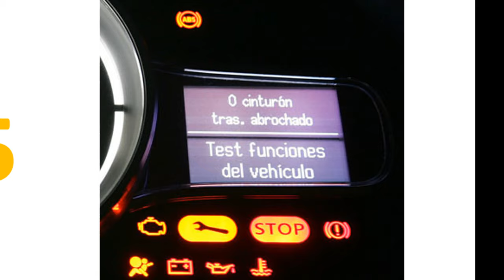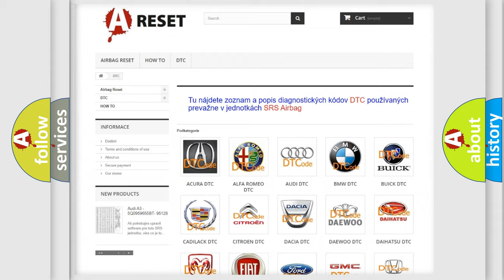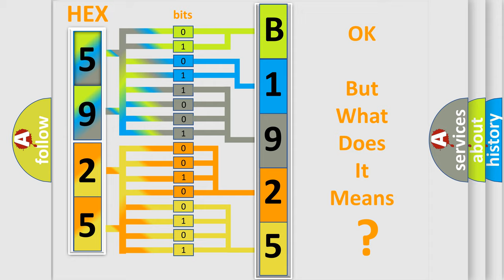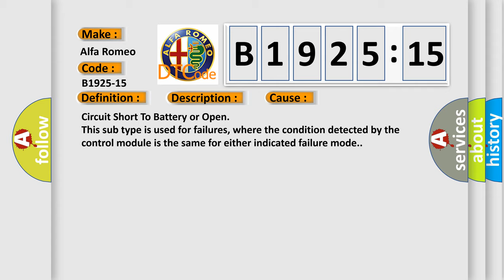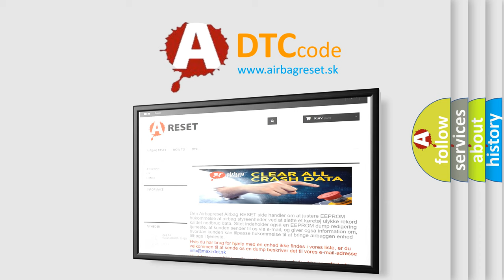DTC Alfa-Romeo B1925-15 Short Explanation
Contents:
0:21 Basic DTC analysis according to OBD2 protocol standard.
1:48 Insight into programming
2:58 A diagnostically understandable description of the Diagnostic Trouble Code
3:05 Basic error definition

Make:
Alfa Romeo
Code:
B1925-15
Definition:
Treated Air Temperature Sensor Input Floor (Right Side) - (S.C. To Vbatt Or O.C.) Circuit Short To Battery Or Open
Description:
This DTC sets if the HVAC Module detects a short to Battery or open in the Right Floor Temperature Sensor wire harness.